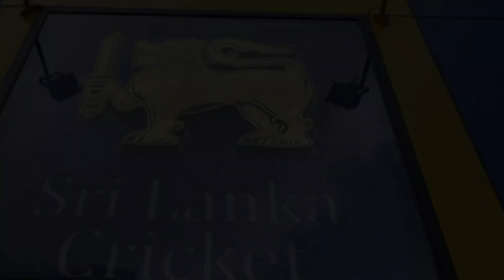දසුන්ට ප්‍රෙෂර් - pressure on Dasun Shanaka | Sri Lanka Cricket Review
Despite Sri Lanka's excellent performance in the recently concluded World Cup qualifiers, the failure of captain Dasun Shanaka has been heavily discussed. That's what we're talking about today

පසුගියදා අවසන්වූ ලෝක කුසලාන සුදුසුකම් ලැබීමේ තරගාවලියෙන් ශ්‍රී ලංකාව විශිෂ්ට දස්කම් දැක්වූවත් නායක දසුන් ශානකගේ අසාර්ථකවීම දැඩි කතාබහට ලක්වෙලා තියනවා. අද කතා කරන්නේ ඒ ගැනයි

Picture and Some Videos and Material Curtesy goes to real owners, we get it as fair use. we giving them pride to make it for sport world.. Music using this Video if use any video or pictures under.